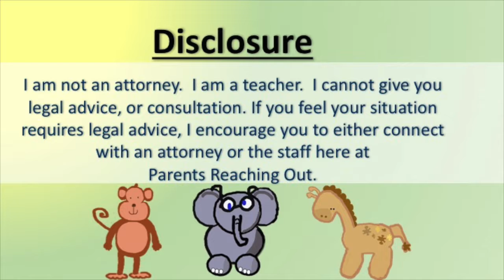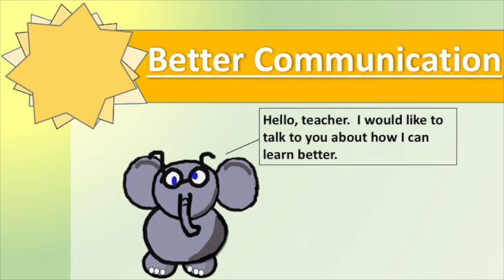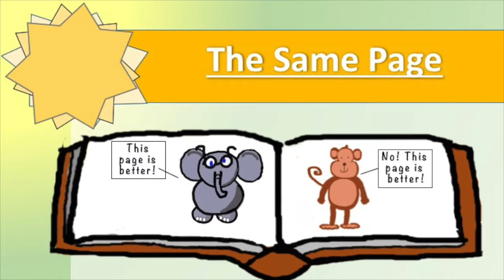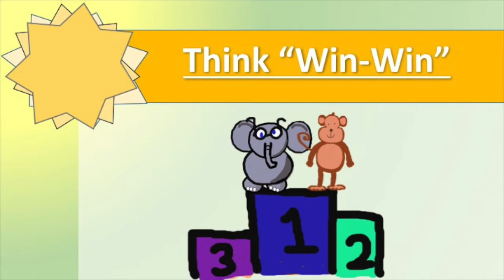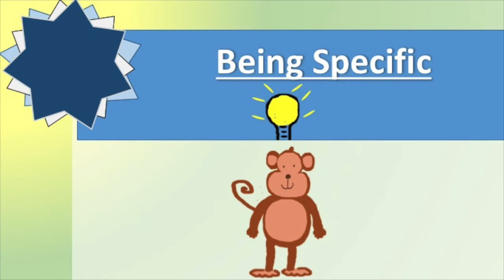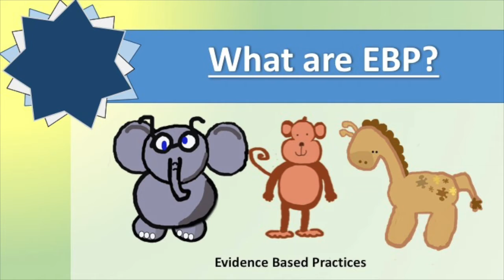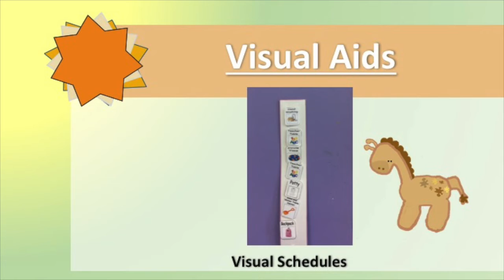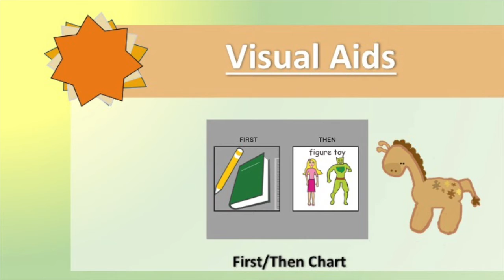How to Be a Better Advocate (Espanol)